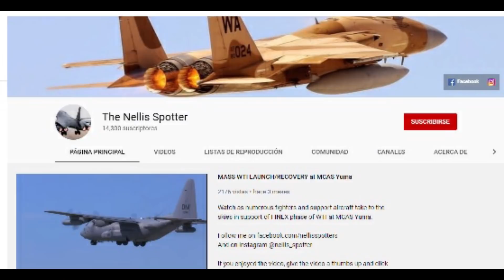VIDEO REAL: F22 combate con A4.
Si muchachos, lo que leyeron es correcto y no existe truco alguno en el título van a poder ver una práctica de combate entre estos dos aparatos.
Es más, si no fuese por la remake de  TOP GUN más de uno no recordaría las escena de esta película donde los otrora más poderosos aviones estadounidenses.. los F14 TOMACT  se enfrentaban en combate simulado con los A-4 Skyhaws en los alrededores de las montañas de nevada.
Esas espectaculares escenas fueron filmadas cerca de NAS Fallon, Nevada.. y muy muy cerca de donde se filmó este excelente materia de propiedad de The Nellis Spotter cuyo link a su canal pueden encontrar en la descripción de este video.

Asi que gracias a ese canal podrán ver como un F22 Raptor de la Fuerza Aerea de EEUU se enfrenta a un  A-4K de Draken International en el campo de entrenamiento de Nellis.

Este pequeño agresor tienen capacidades y sistemas similares a nuestros A4AR  argentino y por ende similares a los F16 MLU como lo son el bus digital 1553, radar APG-66v7, RWR (receptor de advertencia de radar), controles HOTAS , HUD y MFD o pantallas multifuncionales.

Si bien los A4 no son de los agresoras más avanzados para realizar estas prácticas  su tamaño hace que sean más difícil de ubicar cuando los enfrentamientos se hacen a la forma tradicional si utilizar los sensores de los que dispone el F22.

Y bueno gente, quien hubiese pensado ver un enfrentamiento de este tipo? Si bien no existe datos de como salió el mismo,.. pero seguramente con el A4 en combate tradicional seguramente no la ha tenido para nada fácil.
En ese mismo enfrentamiento habían 4 F22, 4 F15 y 2 A-4.